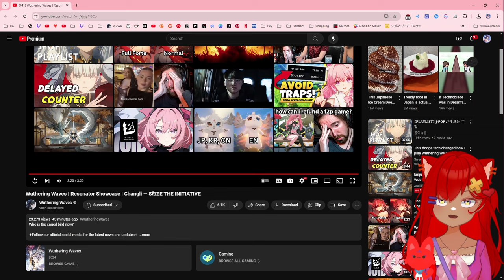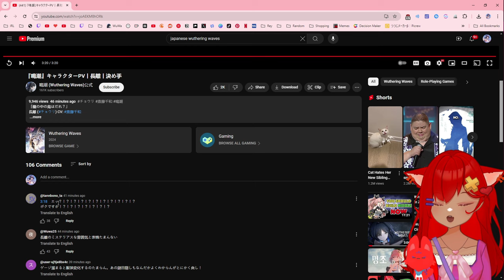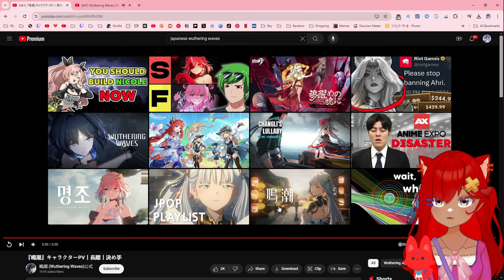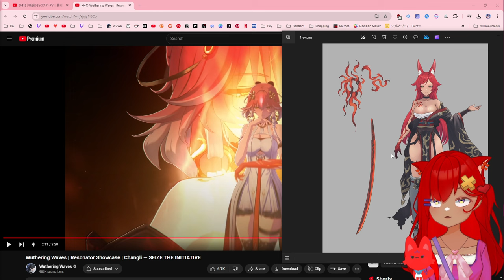SHE'S PERFECT | Wuthering Waves Resonator Showcase | Changli — SEIZE THE INITIATIVE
If you're pulling for her, you're pulling me. Absolute CINEMA